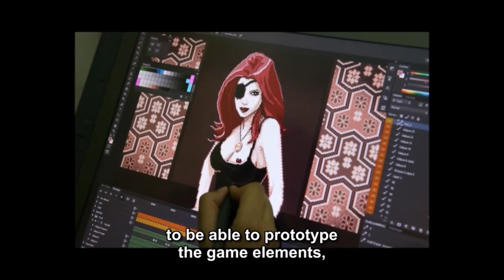Crouching Pony Hidden Dragon Explanation Trailer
Senseï is an undisputed chieftain. His followers are used to every martial, extortion and infiltration practices. Pony and Biki are his best students, his true pride. This duet masters the chakra techniques on their fingertips and hoofs. Together, they rule the city and its surroundings.
Although everyone respects and fears them, they are hunted by the law enforcement.
They are Ninjas ...